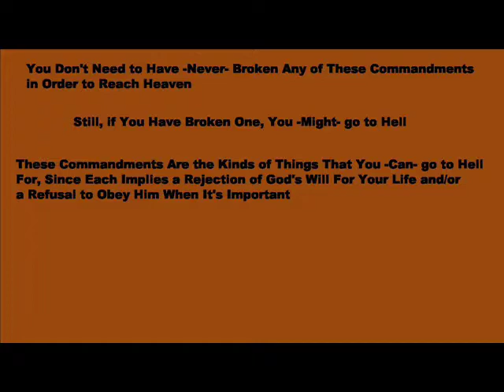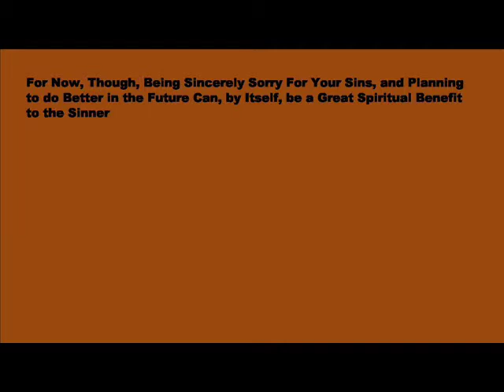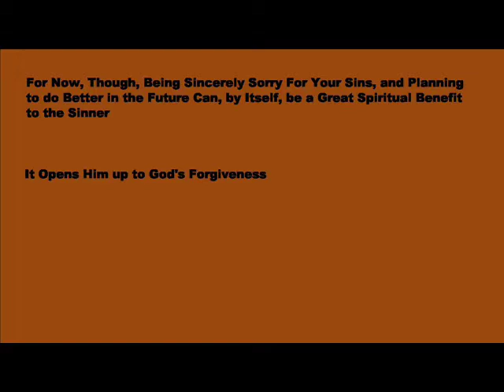What do the Ten Commandments Mean For us?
Will you go to Hell for breaking one of the commandments?  How can you go to Hell?  How does breaking one of the commandments effect our relationship with God?